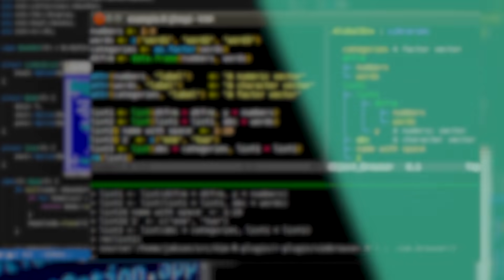How to Use Hands-on Bootcamp Projects to Make Your Coding Resume Stand Out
Software engineer, industry expert, and Springboard curriculum creator Colt Steele sat down to chat with Springboard alum Julia Ayres about her learning journey and her new coding career. In this clip, Julia talks about the value in utilizing practice materials and creating coding projects.